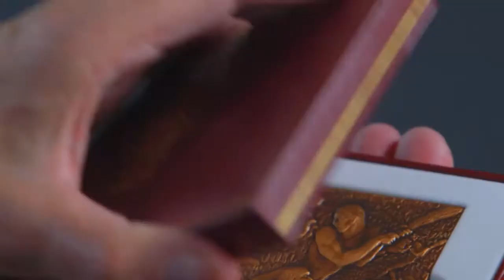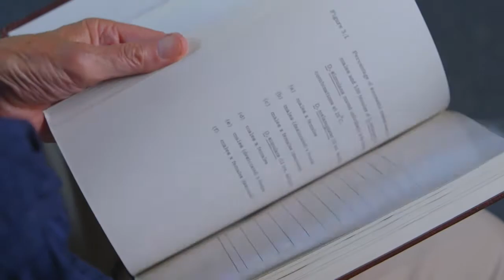La Trobe University Living History: John Mckenzie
John McKenzie AM, FAA was awarded a Member of the Order of Australia in 2011 in recognition of his service to higher education through administrative roles to professional associations and to the community.

He holds a Bachelor of Science (Hons) and PhD in Genetics from La Trobe, and is a member of the Class of 1969.